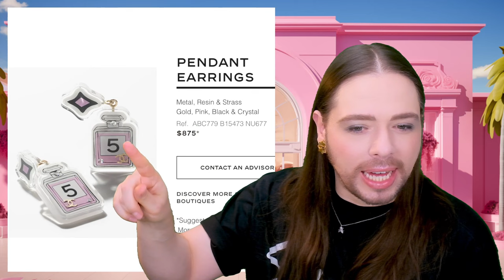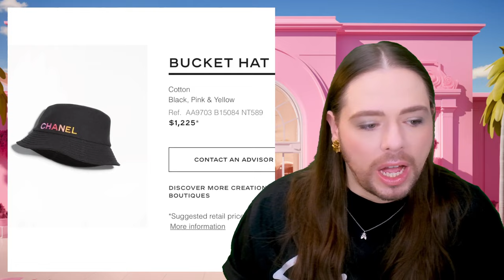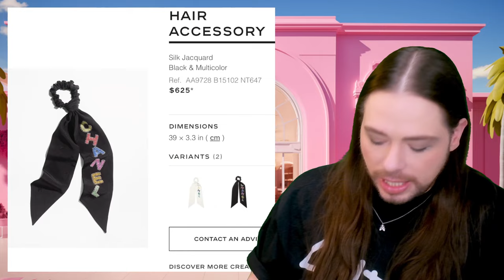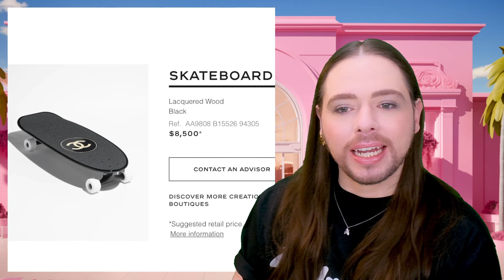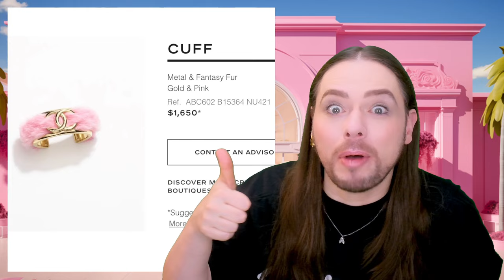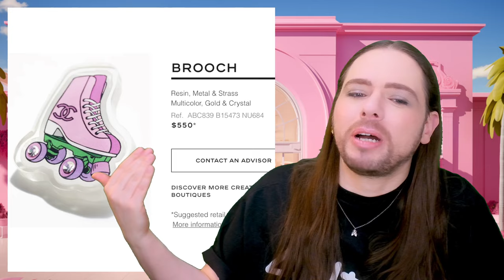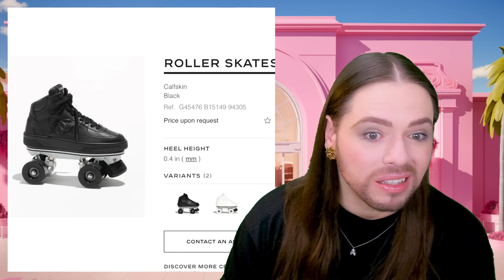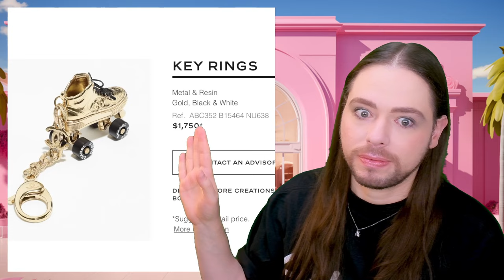Reviewing the Hottest New Chanel Accessories From CHANEL Cruise 2023/24